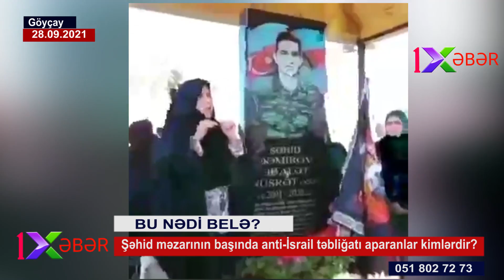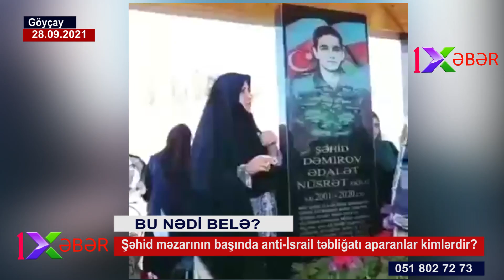Şəhid məzarının başında anti-İsrail təbliğatı aparanlar kimlərdir? - BU NƏDİ BELƏ?